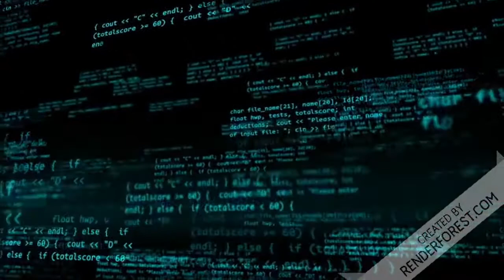Após Lock Down Recife entra em decadência Lojas Falidas e Desempregados